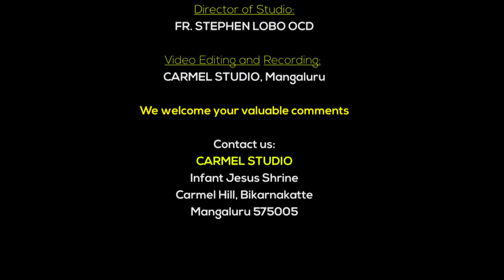STUTHI A BLEND OF MUSIC AND FAITH | CARMELITE BROTHERS